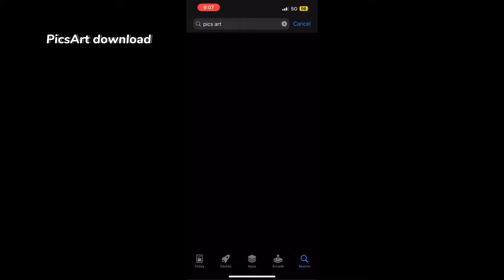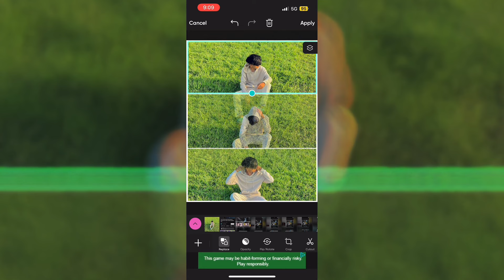HOW TO CREATE 3 LAYER PHOTO EDITING ON MOBILE PHONE | PICSART TUTORIAL | INSTAGRAMVIRAL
Instagram Viral 3 Layer Photo Editing on Mobile Phone | PicsArt Tutorial

Today this video is about the trending Instagram three layer photo edit which we can do in our smartphones.Hope you all enjoyed.

Note✋

ONOTE: All Content used is copyright to ASIF OMAR.
Use or commercial Display or Editing of the content without Proper Authorization is not Allowed. ONOTE:
Some Images, Musics, Videos, Graphics, are shown in this video May be Copyrighted to respected owners, not mine.